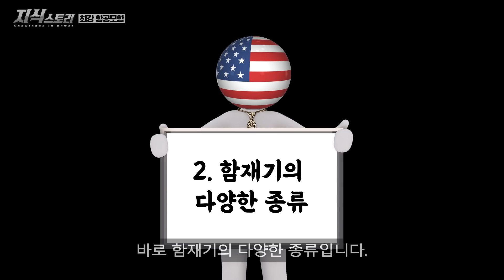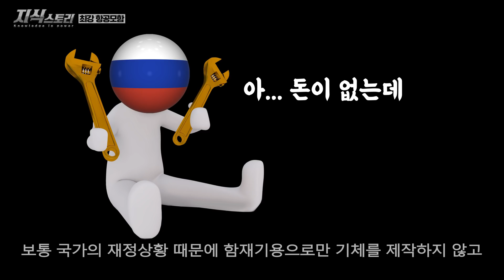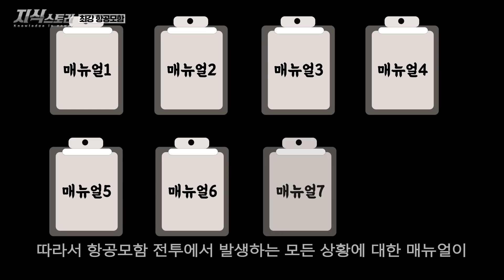미국의 항공모함이 가장 강력한 5가지 이유 / 중국은 절대로 미국을 이길 수 없다! [지식스토리]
BGM info
Track: Distrion _ Alex Skrindo - Entropy